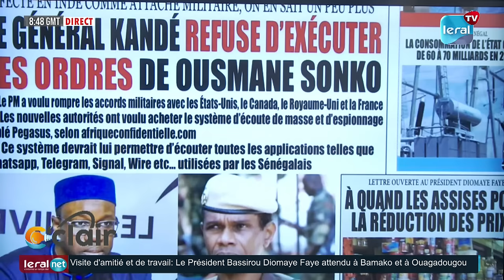Birahim Touré : Colonel Kandé : Un Républicain Authentique face aux Manœuvres Militaires, Wayé...